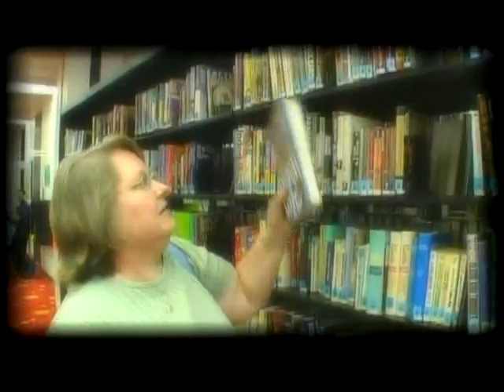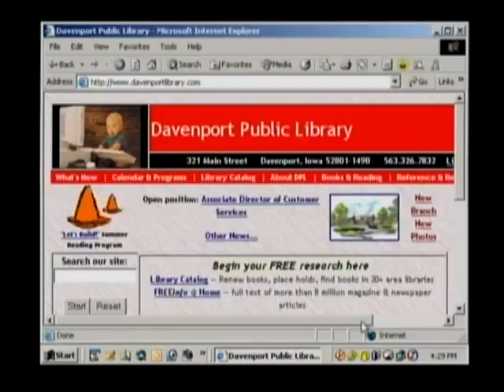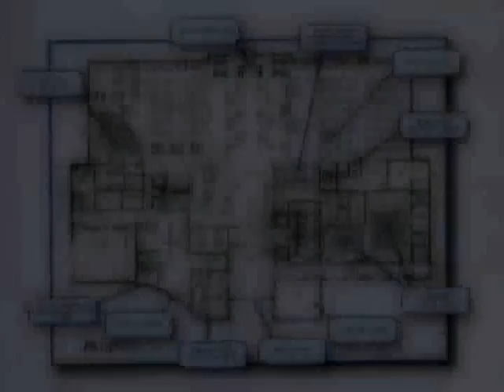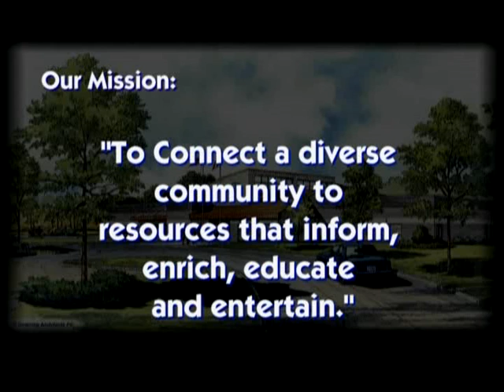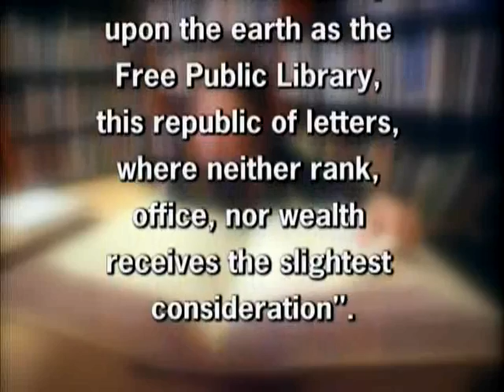Davenport Library - Branching Out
Produced to assist the Davenport Library Branching Out program.  This program generated funds necessary for two facility expansion projects in Davenport Ia.  This video references the history of the Davenport Public Library system.